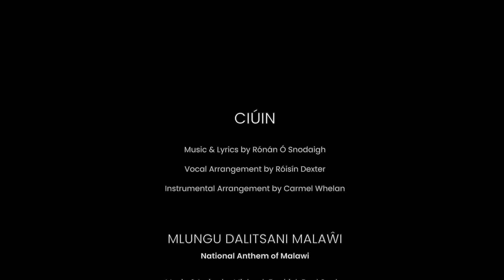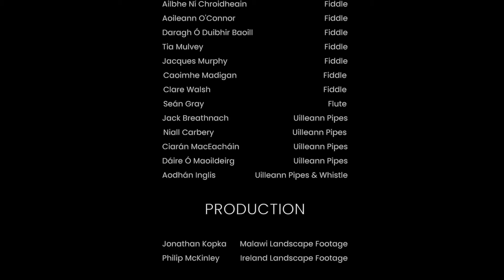Discovery Gospel Choir & Dubh Linn: Ciúin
Discovery Gospel Choir
Conductor: Carmel Whelan
When/where the recording was made: March 2021
Title of piece: Ciúin

Irish song in the Irish language, by an Irish composer, but featuring musicians from both Ireland & Malawi